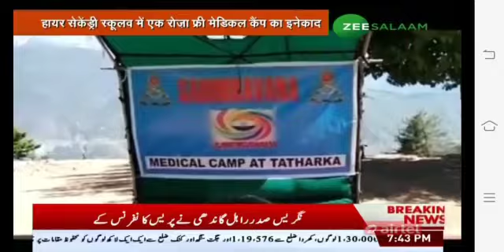Army organises one-day free Medical Camp far-off village of Ramban/ZEE Report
Army organises one-day free Medical Camp far-off village of Ramban